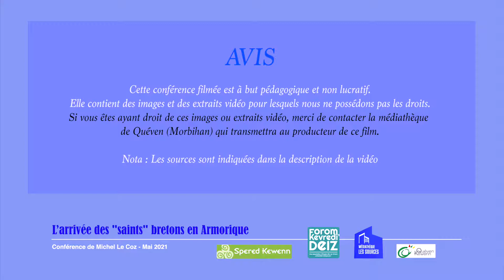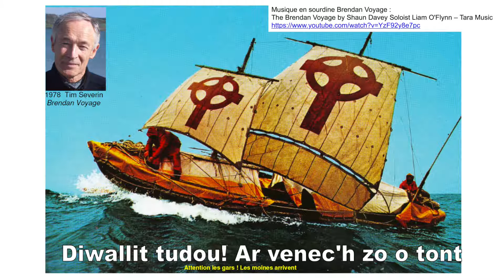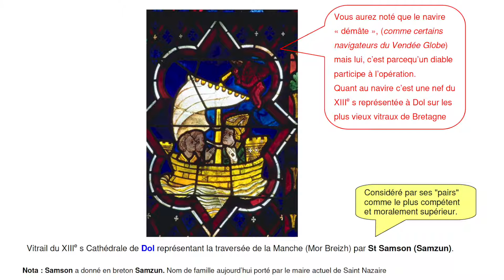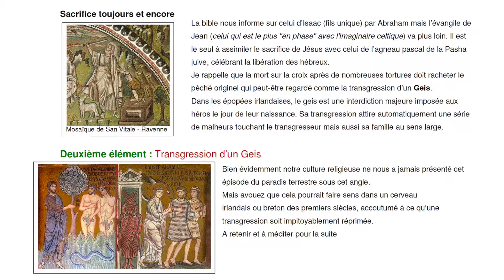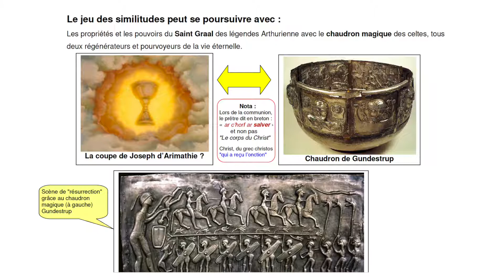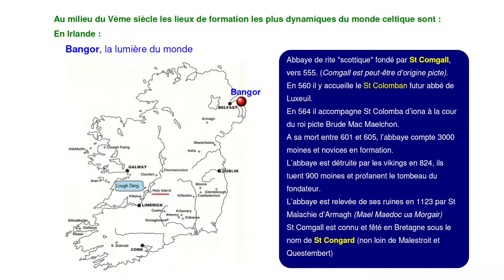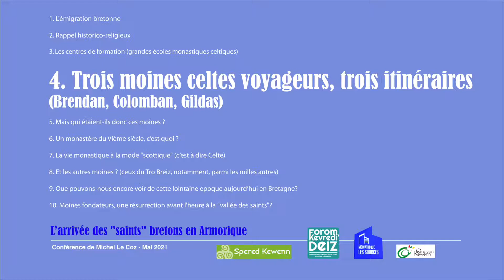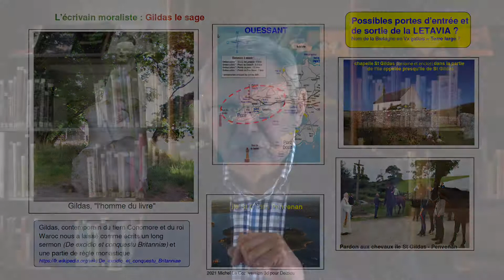"L'arrivée des Saints Bretons en Armorique" (1/3)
Conférence de Michel Le Coz
Captation à la médiathèque "Les Sources" de Quéven
Organisé par l'association Spered Kewenn